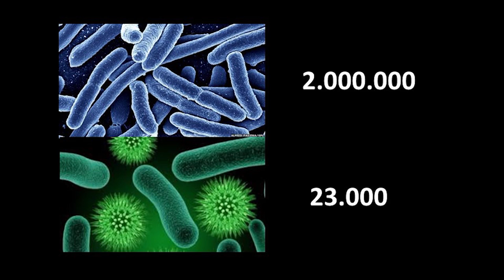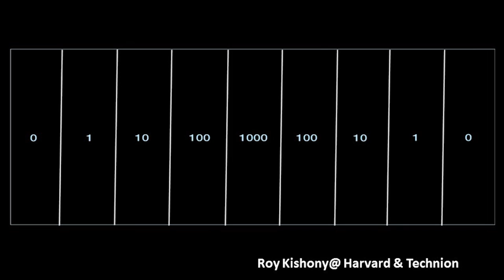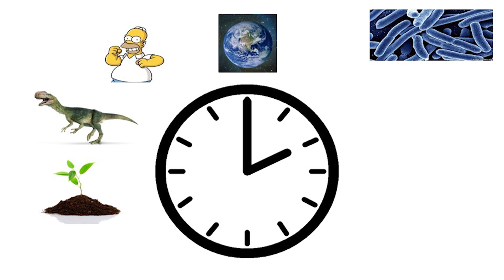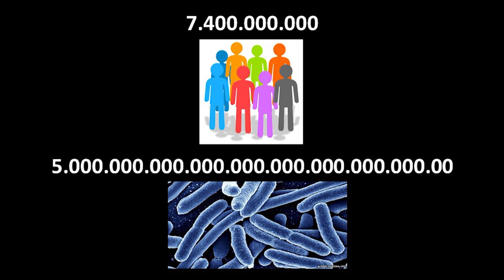Las bacterias y la soberbia humana | Alejandro Vila | TEDxRosario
El problema número uno de la humanidad no es ni la superpoblación, ni los tsunamis, ni el cambio climático, ni quién nos gobierne. Alejandro estudia las superbacterias, organismos que surgen por un pobre uso de las herramientas que tenemos para defendernos de ellos y que podrían matar millones de vidas en un instante.

Quiso ser escritor y músico, pero terminó estudiando química y es investigador en el Instituto de Biología Molecular y Celular de Rosario (IBR-CONICET). Con el tiempo se dio cuenta de que ambas eran distintas maneras de hacer cosas creativas, desafiantes y divertidas.